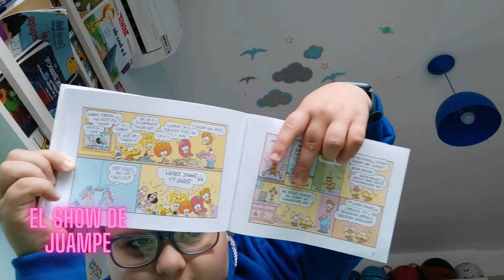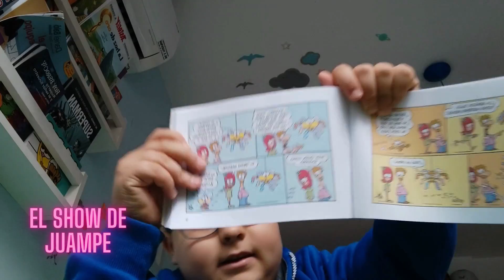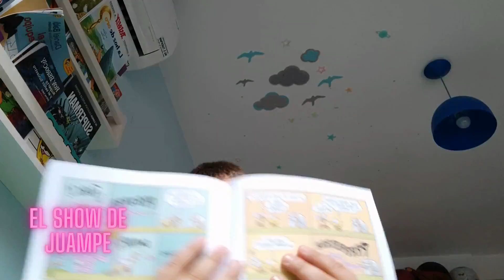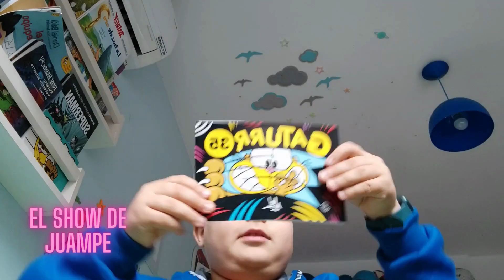Gaturro 35. Parte 1 de 4. Los comics de Juampe